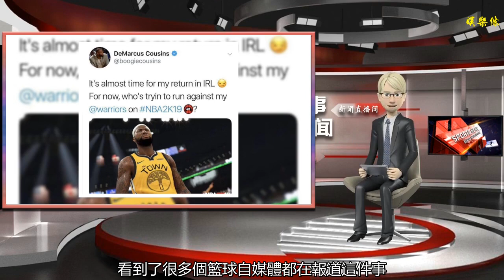其他29支球隊顫抖吧！這一次考辛斯來真的，復出已成定局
谢谢！
相比于NBA其他的球隊，勇士隊似乎不太像一直職業籃球球隊，而是更像一支娛樂球隊，總喜歡三天兩頭制造點新聞。從去年總決賽期間“騎士勇士球迷互噴群”開始（互噴群事件從根本上是非常惡劣的，最終也引起了國家對網絡環境的進一步整治），勇士隊就成為了最喜歡上熱搜的球隊。大到簽約考辛斯，小到庫里失誤，只要有點事兒，總能上個熱搜。今天，在北京時間2018年最后一個工作日的早上，勇士隊又坐不住了。第一個新聞是麥考加盟騎士，早上一睜開眼睛，看到了很多個籃球自媒體都在報道這件事。一個如此邊緣的小球員簽約能引起所有籃球自媒體的報道，實屬罕見。點開評論，部分勇士球迷們紛紛留言，祝福他拿到了心儀的合同，同時還能獲得更多的出場時間。但也有些人表示不理解，為什么不留在更大的舞臺呢？不過，燕雀安知鴻鵠之志，祝福麥考！第二個新聞，是讓勇士球迷更加關心的，就是考辛斯終于忍不住了，發了一條暗示自己的要復出的推特。勇士隊這個賽季表現不如從前，但是依然保持在爭冠隊伍中，說到底，還是因為他們陣中還藏著一員大將，那就是考辛斯。關于考辛斯復出的事，到現在傳出了無數個版本。11月初的時候，說圣誕節前后就要復出；到了12月中旬的時候，又傳出考辛斯一對一訓練隔扣杜蘭特的視頻；現在圣誕節已經過去了，官方還沒有發布關于考辛斯復出的任何消息。球迷們看到勇士隊打得如此之差，都在心心念念的等著考辛斯復出。似乎考辛斯復出，一切問題都可以迎刃而解。考辛斯推特的內容，可以簡單的翻譯成：幾乎是時候讓我回歸了，現在，誰想在NBA2k19里面對有我的勇士？很多球迷都說考辛斯推特發游戲截圖，這算什么？但是關注考辛斯的人都知道，他從來沒有在社交媒體上，這么明確地說要復出了。這一條推特，已經算是一個非官方聲明：考辛斯復出了。這個賽季，勇士球迷們最期待的勇士隊，五位全明星首發的“宇宙勇”就要正式登場了。另外29支球隊，你們還好嗎？